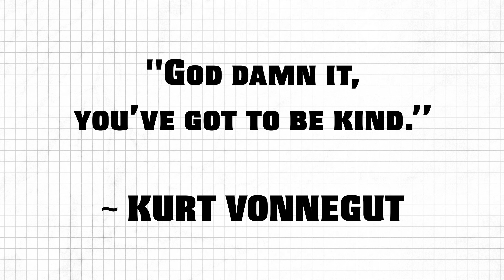They're saying "don't read the comments?!"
In a recent podcast episode, author / podcaster / professor Cal Newport and his producer summed up their upcoming YouTube strategy as "don't read the comments". I'm not into that!

I get where they're coming from, but even after working as a Comment Moderator for The Guardian website for 4 years, I still believe the comments section can be a friendly, constructive place, and respecting the YouTube community is really important to me.

What do you think? Are you someone who comments regularly? Do you click "like"?

Hi! I'm Laura aka Penfriend - a solo artist, music producer, songwriter, filmmaker and podcaster living in Bristol, UK.

My channel is all about encouraging your creative journey through sharing my own, and whether you want to make your own stuff or just want to see how I make mine, you're very welcome here.

➡️ I’ve been making music for more than 25 years and running my own independent label since 2009. I've learned so much about the music industry, songwriting, productivity and general creativity that I'm excited to share with you on this channel.

I share weekly videos on the creative process, personal development, and building a creative career outside of the old structures.